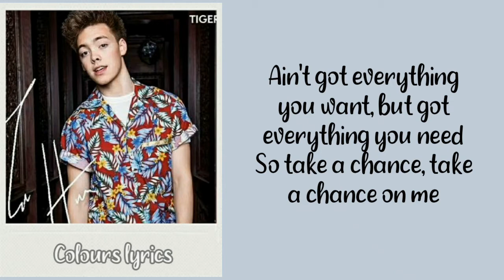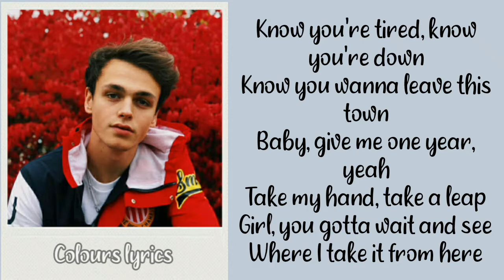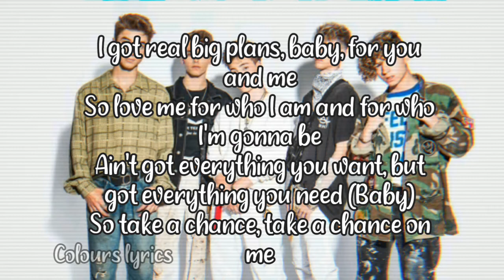Why Don't We - Big Plans ~ lyrics